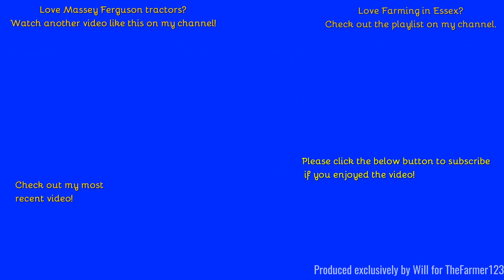Farming in Essex - Drilling with Massey Ferguson 7S.225 & Weaving drill. [22]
Hello,
Finally a non-rolling video!
Music in the video:

Outtro Music:
Comment Rules (Last Update: 12th June 2017):
1. Do not swear or be rude in the comments. Any comments that contain this will be removed by me. Equally if I decide there is an aggressive comment towards me or someone else, that will also be removed.
2. Use correct grammar and try to use correct spelling. I want the comments section to be presentable. If there is deliberate misuse of grammar and spelling I will not reply to the comment, More on this below.
3. Try not reply to everyone with their comments in each video, as I will do that but if you can help someone and I do not get there first than please do.
4. I am up for constructive criticism so if you have any for any video than please do leave it in the comments section and let me know and I will do my best to resolve this.
5 - NEW: NO fake comments, and by this I mean bots spamming me. I have had this in the past and it's not fun getting excited that you have a new viewer when it's actually just a bot. Any comments that contain this will be removed by me & flagged to YouTube for spam.
6 - No previous comments, and by this I mean copied & pasted comments that have been previously posted before and I have replied (If I have not replied at the time of post then fair enough, I will reply on the latest). There is no need for the same one comment, but on two videos to be posted twice. Not only does it waste my time answering it again but it waists yours too!
7 - No links to be posted in my comments due to safety reasons. If you want to show me a channel use that one if its yours or quote the name, not the link! Any comments that contain this will be removed by me.